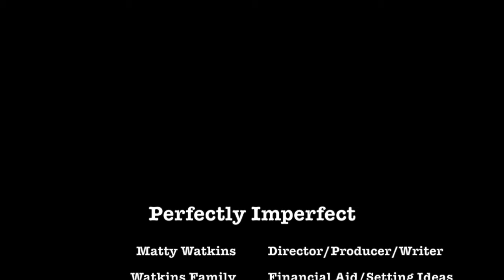Perfectly Imperfect (a short film by Matty Watkins)